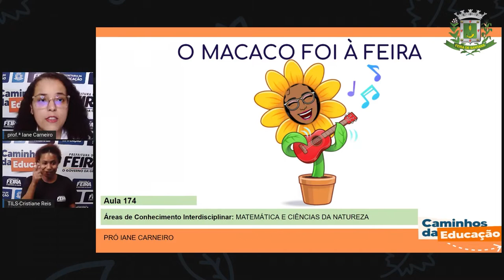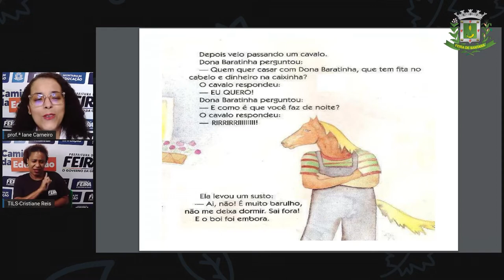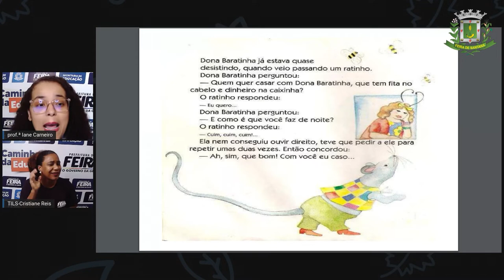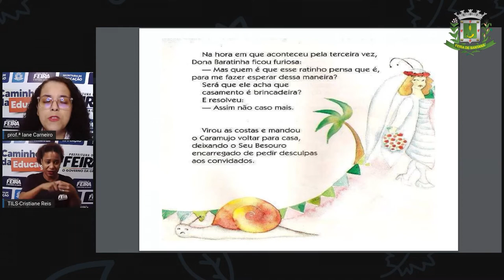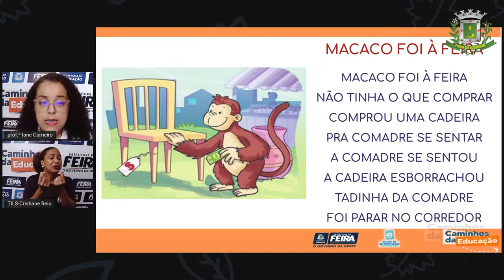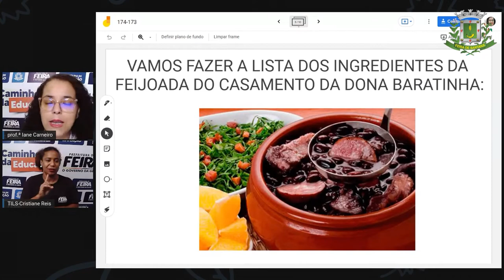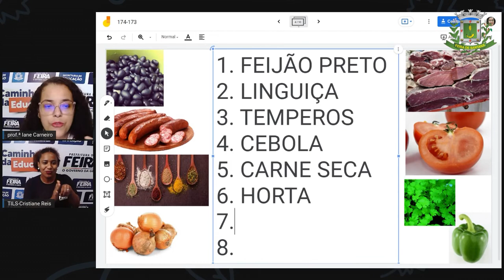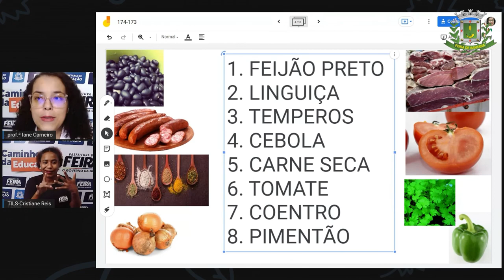1ºANO AULA 174 MAT e C NAT O macaco foi à feira IANE